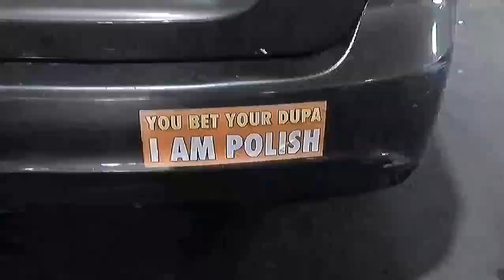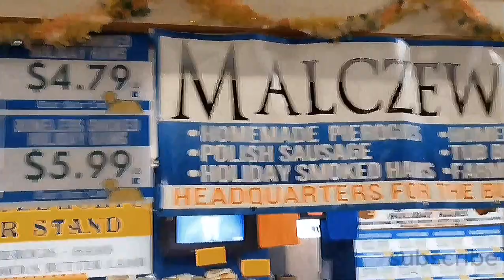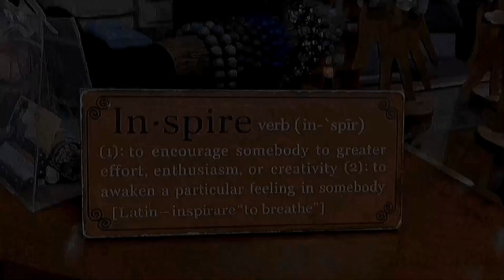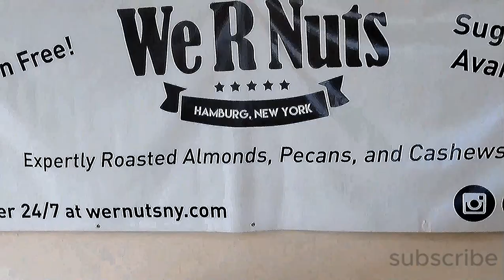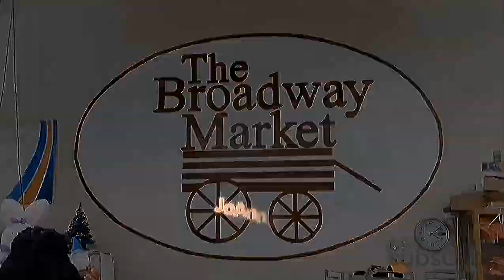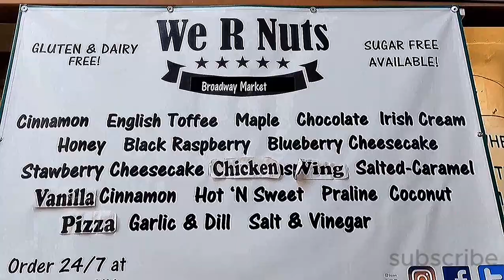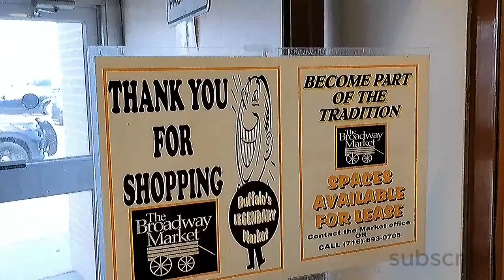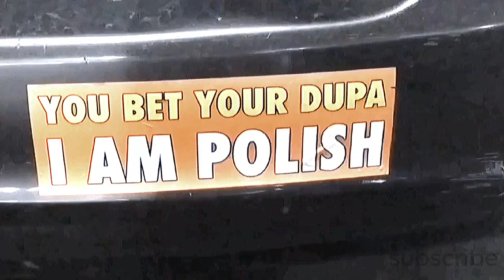EXPERIENCE The Broadway Market like you NEVER have before!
Have you EVER EXPERIENCED the Broadway Market in Buffalo NY? If so, you will have a GREAT TIME re-experiencing it here for a FULL 1 hour TOUR! If NOT, You will LOVE the FULL 1 hour experience, from beginning to end, all the way from the FRONT to the BACK, PACKED FULL of onlookers, customers, vendors, police on horses, food, music, dancing, crafts, and more! @joannesinspirations